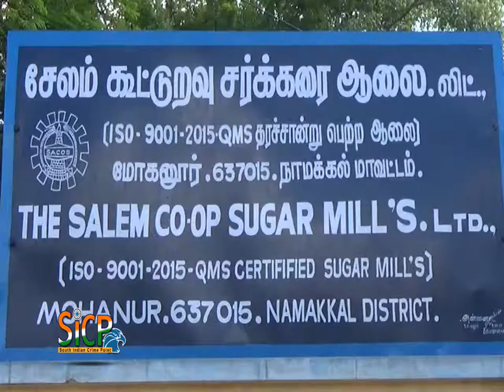Cane crushing begins at Mohanur co-operative sugar mill | sicp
5,288 farmers have registered with the mill for the current season

The cane crushing season for 2016-17 began at the public-sector Perambalur Sugar Mills at Eraiyur in the district on Friday.

நாமக்கல் மாவட்டம் மோகனூரில் உள்ள சேலம் கூட்டுறவு சர்க்கரை ஆலையில் நடப்பாண்டு கரும்பு அரவை இன்று தொடங்கி வைக்கப்பட்டது.

நாமக்கல் சட்டமன்ற உறுப்பினர் K.P.P.பாஸ்கர் ஆலை இயந்திரங்களில் கரும்புகளைப் போட்டு,  அரவை பணிகளைத் தொடங்கி வைத்தனர்.

இந்த அரவைப் பருவத்தில் சுமார் 1.12 லட்சம் டன் கரும்பு அரவை செய்ய இலக்கு நிர்ணயிக்கப்பட்டுள்ளது. அதற்காக 1296 ஏக்கர் நடவு கரும்பும் 2485 ஏக்கர் காட்டை கரும்பும் ஆக மொத்தம் 3781 ஏக்கர் இவ்வாலைப் பகுதியில் பதிவு செய்யப்பட்டுள்ளது.

கடந்த 2018-19 ஆம் ஆண்டு கரும்பு அரவை பருவத்தில் கடும் வரட்சியின் காரணமாக இவ்வாலை 1.27 லட்சம் டன் கரும்பு அரவை செய்தது. ஆலை அரவைக்கு அனுப்பப்படும் கரும்பிற்கான மத்திய மாநில அரசுகள் அறிவிக்கும் கிரயத் தொகை கரும்பு கட்டுப்பாட்டு சட்டப்படி கரும்பு வெட்டி அனுப்பிய 14வது நாள் அங்கத்தினர்களின் வங்கி கணக்கிற்கு அனுப்பி வைக்கப்படுகிறது. எனவே அங்கத்தினர் அனைவரும் ஆலையின் முழு அரவைத் திறனுக்கும் தேவையான கரும்பினை இவ்வாலைக்கு பதிவு செய்து அதன் வளர்ச்சிக்கு முழு ஒத்துழைப்பு வழங்குமாறும் கூட்டுறவு சர்க்கரை ஆலை சார்பில் கேட்டுக் கொள்ளப்பட்டுள்ளது.

இந்த நிகழ்ச்சியில் மோகனூர் சேலம் கூட்டுறவு சர்க்கரை ஆலையின் தலைவர் K.P.S. சுரேஷ் குமார், துணைத் தலைவர் A.M.வெற்றிவேல், நிர்வாக குழு உறுப்பினர்கள்,  ஆலையின் மேலாண்மை இயக்குநர் கு. சரவணமூர்த்தி, விவசாயிகள் உள்பட பலரும் கலந்து கொண்டனர்.

This News Covered From Namakkal District Reporter (Tamil Nadu) From South Indian Crime Point Weekly.